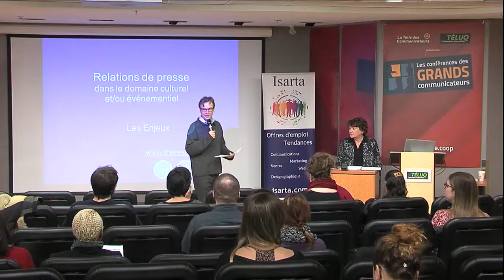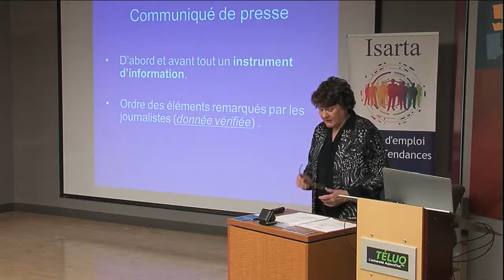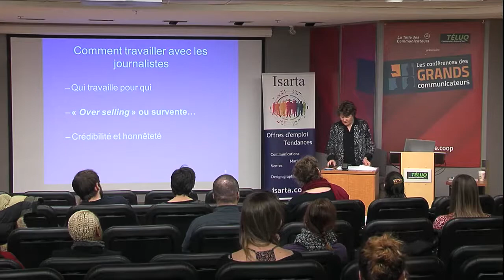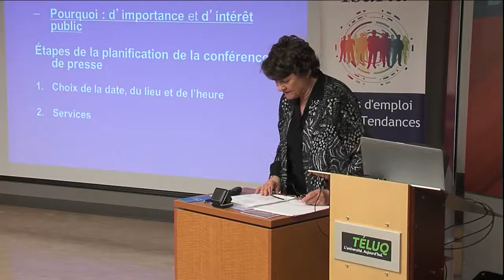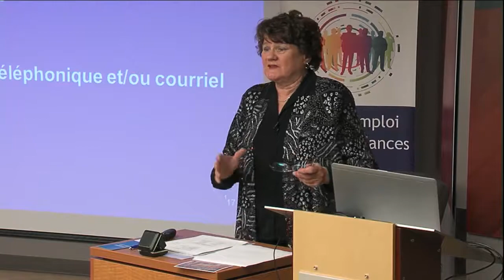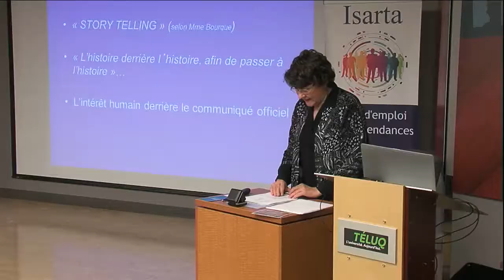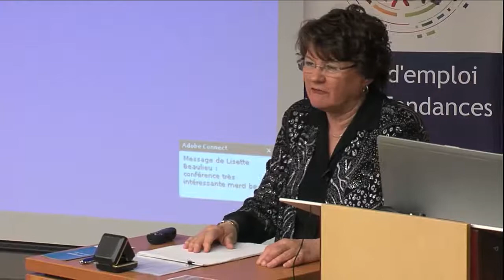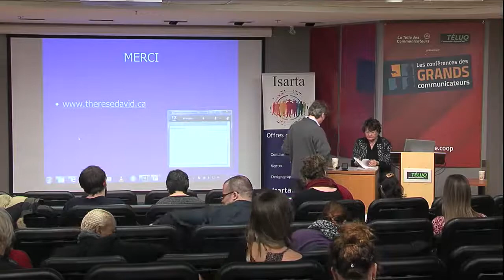Grands Communicateurs - Thérèse David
Les communications sont en train de devenir le moteur de l’univers. Elles sont plus présentes que jamais, mais plus dangereuses aussi. La mise en marché d’un produit quel qu’il soit, est la pierre angulaire dudit produit. Et pour le secteur culturel, les communications passent beaucoup par les relations de presse.